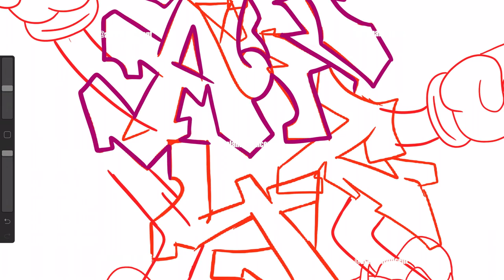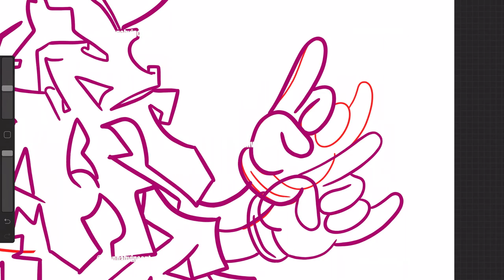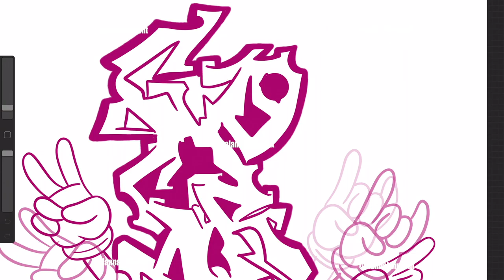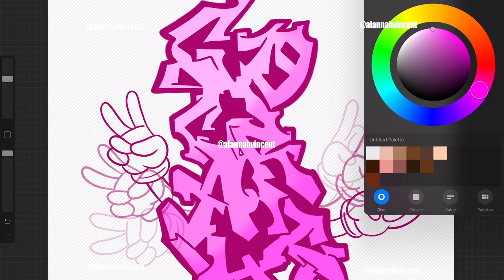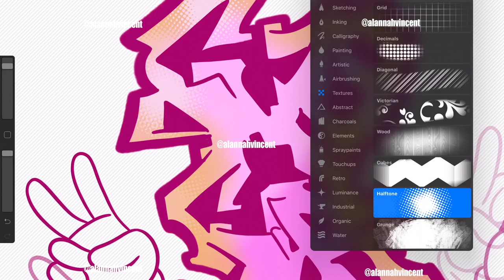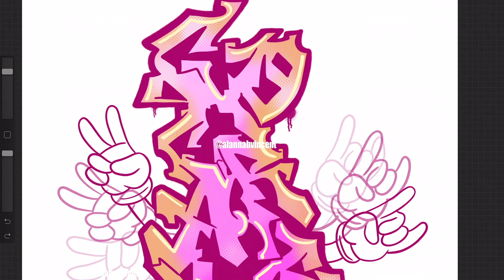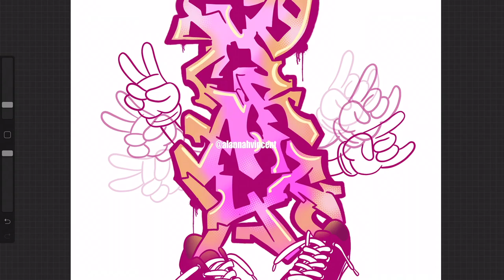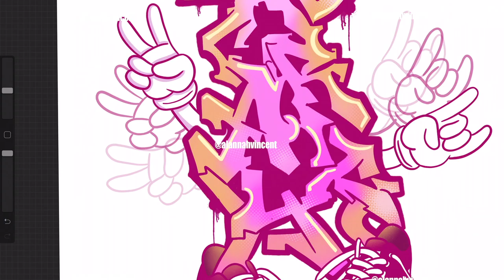Digital Graffiti - Go Crazy (Procreate Art)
Be Blessed
Stay Blessed